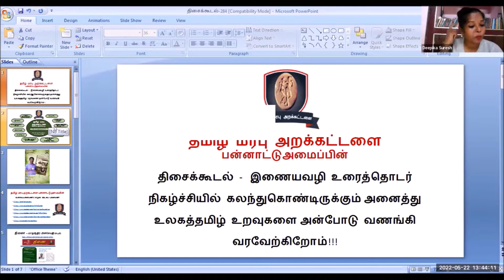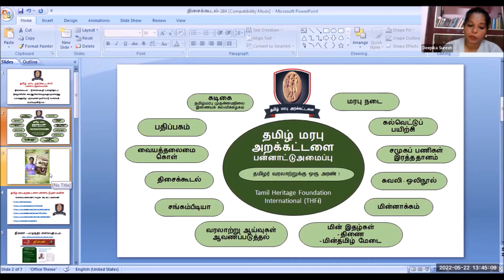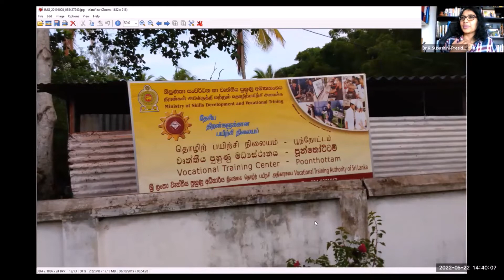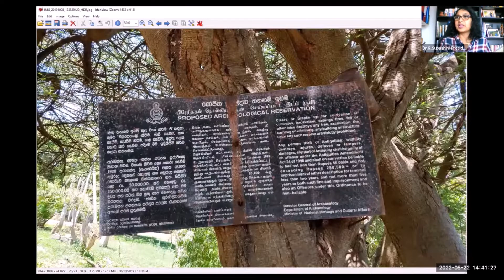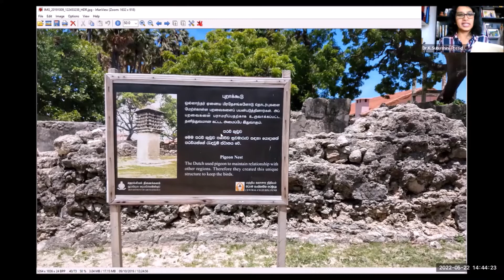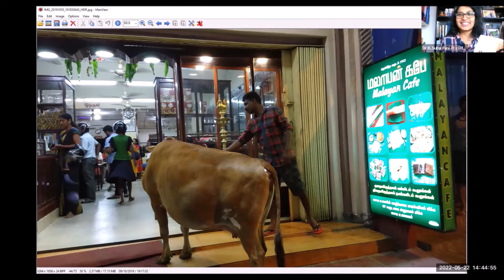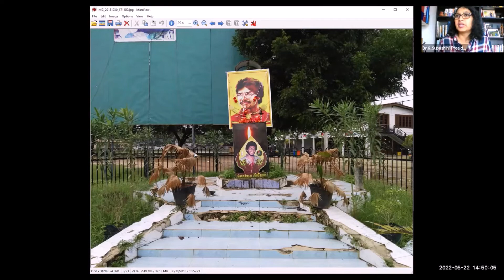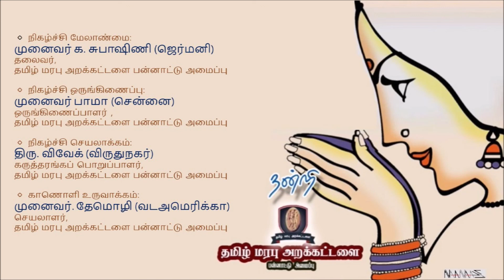"நாகர் நிலச்சுவடுகள் - இலங்கைப் பயண அனுபவம்" நூல் திறனாய்வு: திறனாய்வாளர்: திரு. செல்வம் இராமசாமி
மலர்விழி பாஸ்கரனின் நூல் - "நாகர் நிலச்சுவடுகள் - இலங்கைப் பயண அனுபவம்"  நூல் திறனாய்வு:
நூல் திறனாய்வாளர்: திரு. செல்வம் இராமசாமி

திசைக் கூடல் - 284
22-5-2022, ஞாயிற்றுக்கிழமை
இந்திய நேரம் காலை 11 மணிக்கு...
தலைப்பு:
'நாகர் நிலச்சுவடுகள்' - இலங்கைப் பயண அனுபவம் (நூலாசிரியர்: மலர்விழி பாஸ்கரன்)
[நூல் திறனாய்வு (ம) கலந்துரையாடல்]

நூல் திறனாய்வாளர்:
திரு. செல்வம் இராமசாமி
சமூக செயற்பாட்டாளர் / புகைப்படக் கலைஞர்
மதுரை, தமிழ்நாடு

நூல் திறனாய்வு:
போர்ச் சூழலை மட்டுமே பின்னணியாகக் கொண்டு இலங்கையைப் பார்த்த நமக்கு இந்த நூல் அச்சத் திரையை விலக்கும் ஒரு சிறந்த வழிகாட்டியாக அமைகிறது. இலங்கைத்தீவின் முக்கியப் பூர்வக்குடி இனங்களாக அடையாளப்படுத்தப்படும் இனங்களுள் ஒன்றான நாகர்களின் சுவடுகளைக் களப்பணி வாயிலாக மிகவும் சுவாரசியமாகவும் வரலாற்றுக் குறிப்புகளுடனும் நம்மையும் அழைத்துக் கொண்டு உடன் பயணிக்கின்றது இந்த நூல்.

நோக்கவுரை:
முனைவர் க.சுபாஷிணி
நிறுவனர் / தலைவர், தமிழ் மரபு அறக்கட்டளை பன்னாட்டு அமைப்பு
இயக்குநர், கடிகை - தமிழ் மரபு முதன்மைநிலை இணையக் கல்விக்கழகம்
ஜெர்மனி

நெறியாள்கை:
கவிஞர் தீபிகா சுரேஷ்
தமிழ் மரபு அறக்கட்டளை
சென்னை

நிகழ்ச்சி செயலாக்கம் (ம) வடிவமைப்பு:
திரு. மு. விவேகானந்தன்,
கருத்தரங்கப் பொறுப்பாளர்,
தமிழ் மரபு அறக்கட்டளை
விருதுநகர் / சென்னை

நிகழ்ச்சி ஒருங்கிணைப்பு:
முனைவர். பாமா
தமிழ் மரபு அறக்கட்டளை
சென்னை
தமிழ் மரபு அறக்கட்டளை நூல்களை  Commonfolks தளத்தில் வாங்கலாம்

தமிழ் மரபு அறக்கட்டளை நூல்கள்:
13. ராஜராஜனின் கொடை (ISBN: 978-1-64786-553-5   Rajarajanin Kodai)
12. விளையாடிய தமிழ்ச்சமூகம் (ISBN: 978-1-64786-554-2   VilaiyadiyaTamil Samoogam)
11. கல்வெட்டில் தேவதாசி(ISBN: 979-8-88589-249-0   Kalvettil Devadasi)
10. தொல்லியல் நோக்கில் தமிழ்நாட்டுக் கடவுளரும் வழிபாட்டு மரபுகளும் (ISBN: 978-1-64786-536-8   Tholliyal Nokil Tamilnattu Kadavularum Vazipattu Marabugalum)
9. வரலாற்றில் பொய்கள்(ISBN: 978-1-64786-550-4   Varalatril Poigal)
8. கொங்கு நாட்டு தொல்லியல் சின்னங்கள் (ISBN: 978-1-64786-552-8   Kongu Naattu Tholliyal Sinangal)
7. கொங்கு நாட்டுக் கல்வெட்டுகள் (ISBN: 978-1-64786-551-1  Kongu Naattu Kalvettukal)
6. தேவிக்கோட்டை (ISBN: 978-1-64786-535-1  Devicottah)
5. அறியப்பட வேண்டிய தமிழகம் (ISBN: 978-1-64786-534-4  Ariyappadavendiya Thamizhakam)
4. நாகர் நிலச் சுவடுகள் (ISBN: 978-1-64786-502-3  Nagar Nila Chuvadukal)
3. Thiruvalluvar's Prose, August Friedrich Caemmerer (ISBN: 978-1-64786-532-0  Thiruvalluvar's Prose, August Friedrich Caemmerer)
2. Der Kural des Tiruvalluver, Dr.Karl Graul (ISBN: 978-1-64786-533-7  Der Kural des Tiruvalluver, Dr.Karl Graul)
1. திருவள்ளுவர் யார் (ISBN: 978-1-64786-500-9   Thiruvalluvar Yaar)